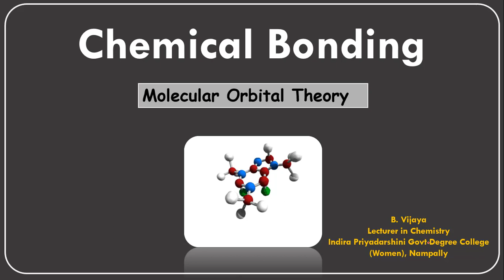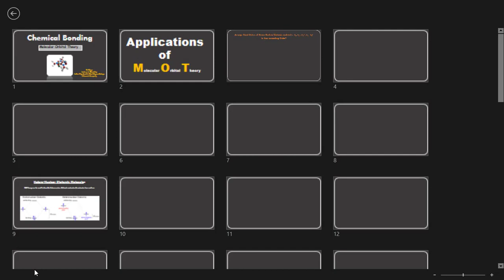MOT Applications of O2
Detail Explanation of MOT(Molecular Orbital Theory) along with the examples..Bond Order Calculations, Magnetic behavior of Oxygen molecules..Comparison of Bond orders of Oxygen molecules